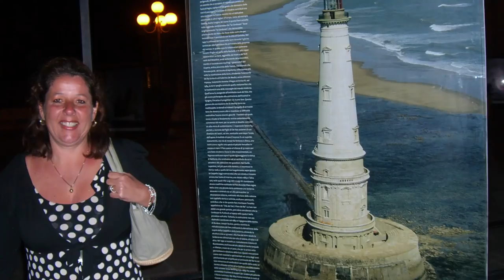In barca a vela sui fiumi dall'Atlantico fino a Parigi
Ugo Fano, medico dell'ospedale civile di Giulianova, partirà per un'originale traversata in barca a vela su acqua dolce dall'Atlantico al mar Mediterraneo e poi fino a Parigi. Un progetto green ad emissioni zero e con uno scopo benefico